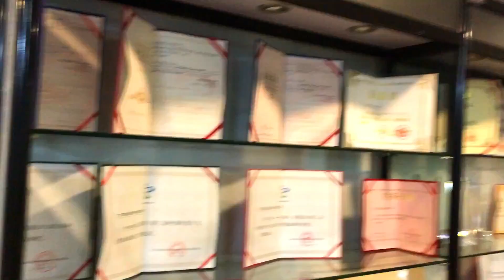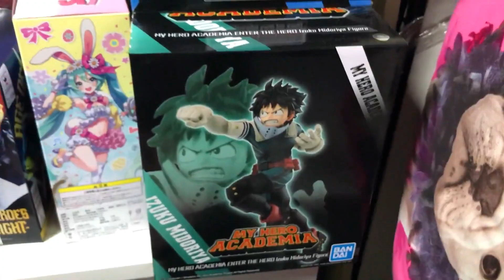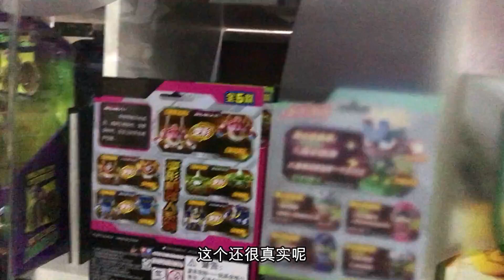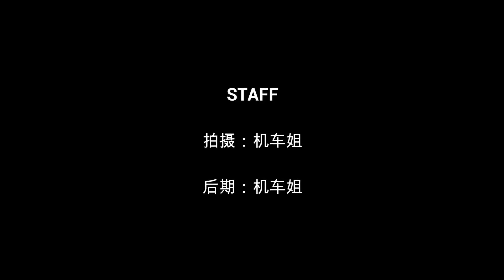开心超人联盟 Vlog01 明星动画桌面探秘